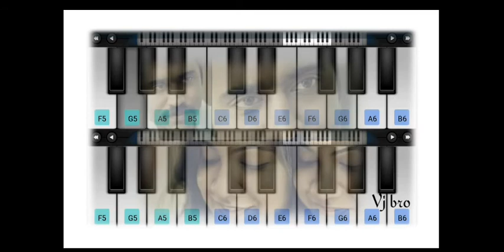Premam - Celin Theme | Nivin Pauly | Madonna Sebastian | Rajesh Murugesan | Piano Cover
Premam Movie Celin Theme Cover by Piano.